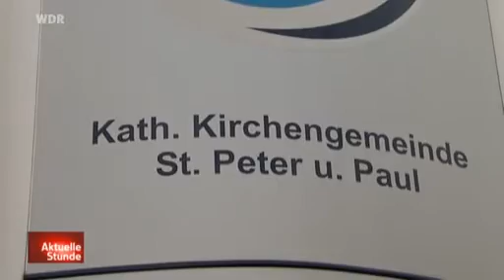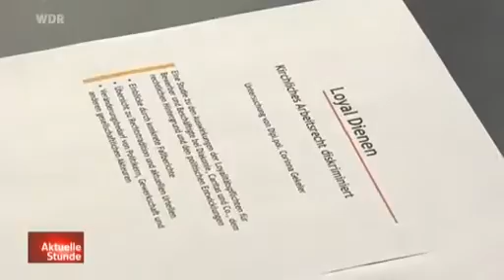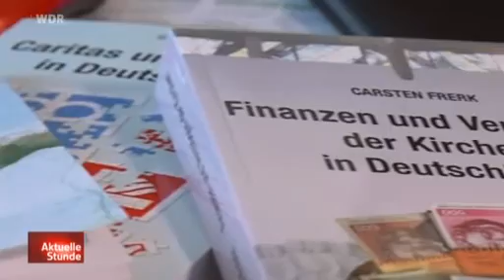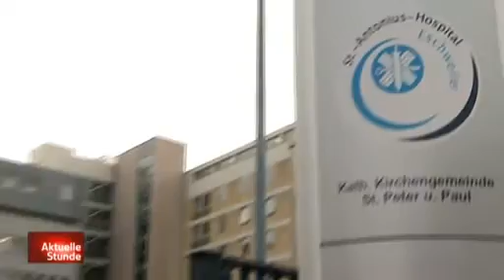Die Moral des kirchlichen Arbeitgebers - mit Carsten Frerk (gbs)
Jede dritte Klinik und jeder dritte Kindergarten bundesweit wird in kirchlicher Trägerschaft betrieben. Die Kirchen haben in diesen Einrichtungen ein großes Gestaltungsrecht - das ist gesetzlich verbrieft. Sie können Mitarbeitern kündigen, die nicht nach den Moralvorstellungen der Kirche leben oder Ärzte anweisen, bestimmte Behandlungen wie die Pille danach zu verweigern. Aber sollte ein Arbeitgeber sich in das Privatleben und das Gewissen seiner Angestellten einmischen?